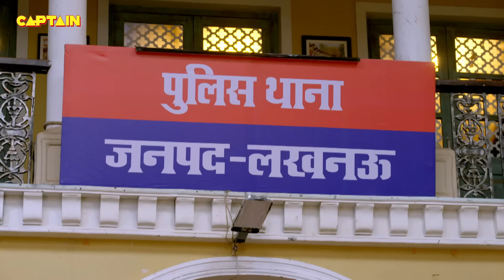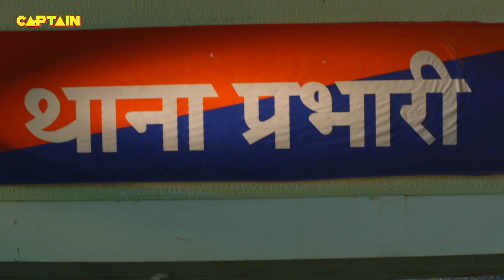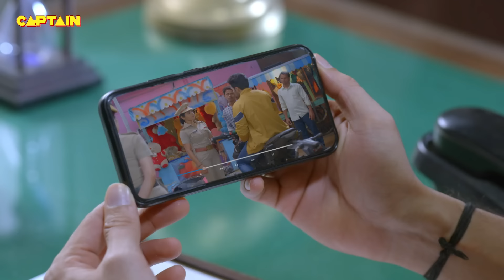Haseena को पसंद है Lollipop || Maddam Sir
Haseena को पसंद है Lollipop || Maddam Sir E.P 544